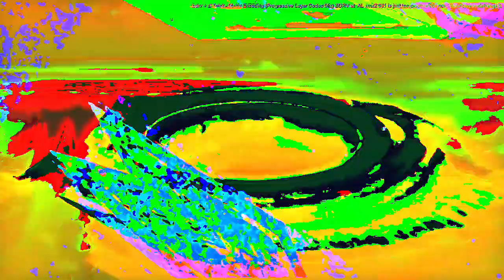[EPILEPSY WARNING] Movie 23 02 18 09h22m34s